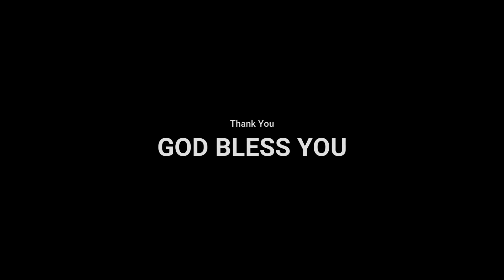Pantai Balaikambang Spesial Pulau Hanoman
Pantai Balaikambang Spesial Pulau Hanoman adalah vlog kunjungan ke pantai balai kambang yang berisi tentang keindahan pantai balai kambang yang diarealnya terdapat pulau hanoman